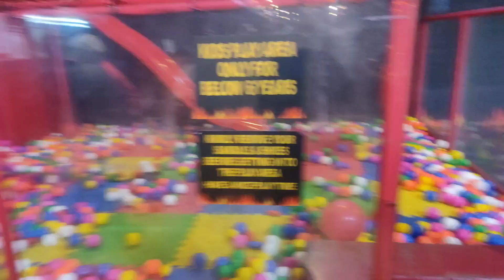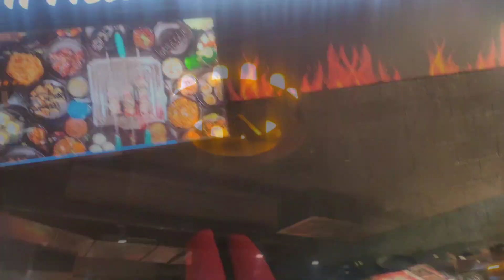smoke hub barbeque restaurant tour CHEF ANJAN